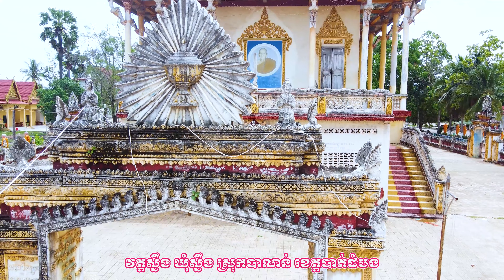1221 -Landscape of Cambodia / ទេសភាពប្រាសាទបុរាណ និងវត្តស្នឹង ស្រុកបាណន់ខេត្តបាត់ដំបង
Landscape of Cambodia /  ទេសភាពប្រាសាទបុរាណ និងវត្តស្នឹង ស្រុកបាណន់ខេត្តបាត់ដំបង